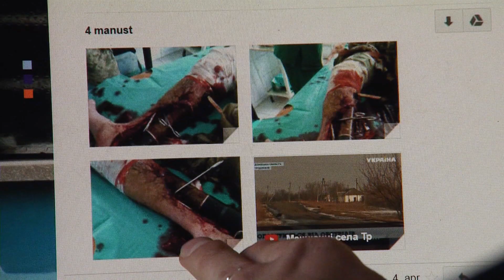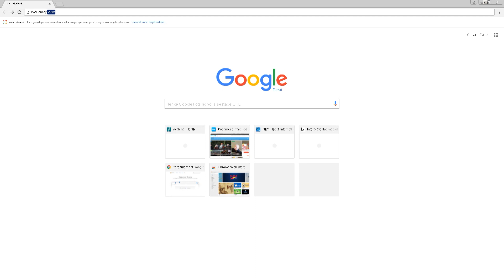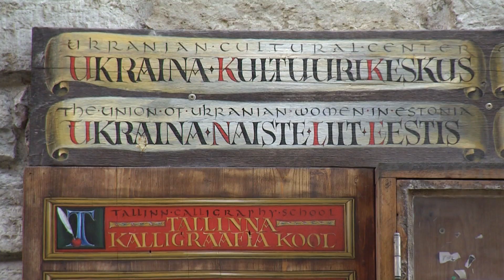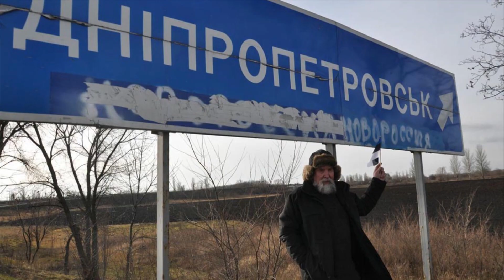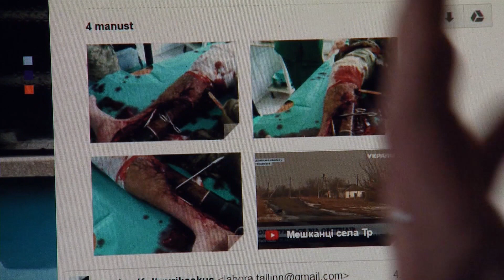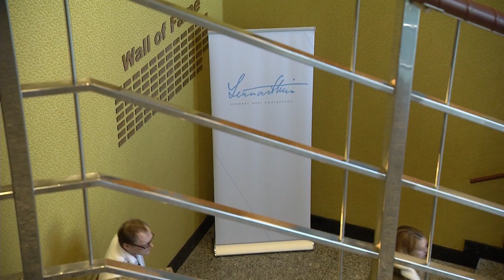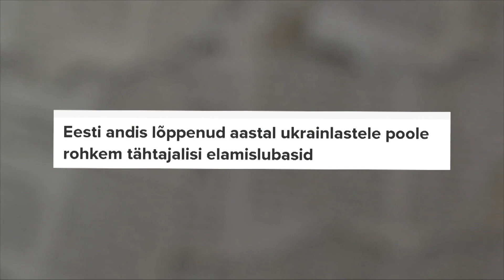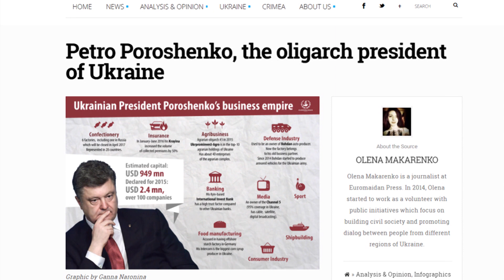Ukraina - pidu katku ajal. Radaris 16. mail 2017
Eelmisel nädalal Kiievis toimunud Eurovisiooni varju jäi tegelik olukord Ukrainas – iga päev toimuv sõjategevus, langenud sõdurid ning tsiviilelanikud. Kaks aastat kestnud relvarahule on seni ainult vilistatud ning lahingtegevus ei katkenud ka eelmisel nädalal.